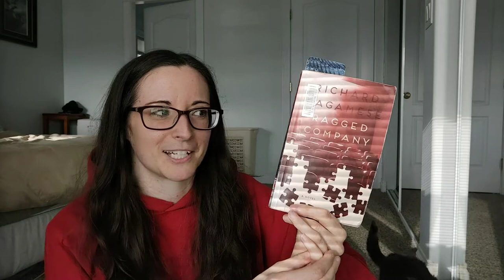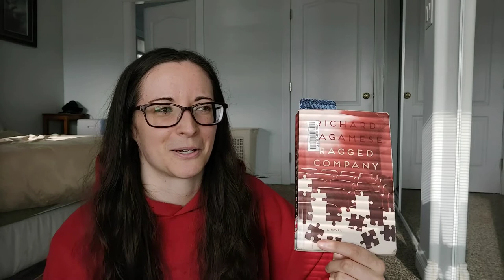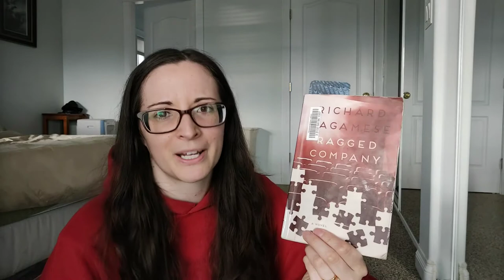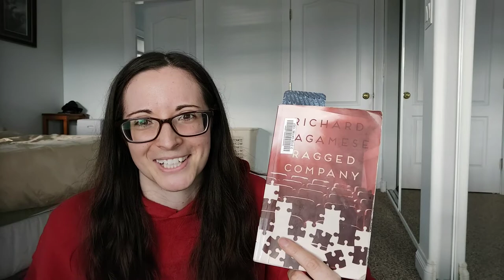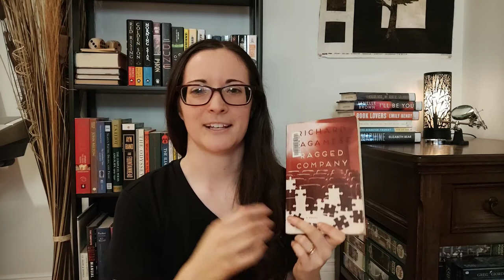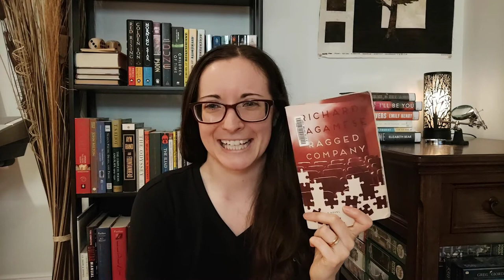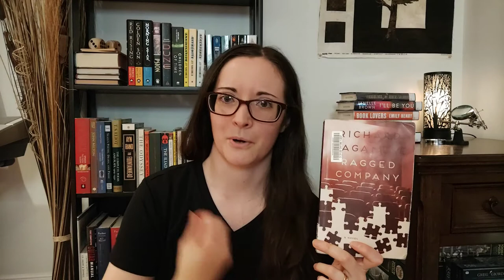This is not a vlog | Ragged Company (spoiler free) | Booktube Spin #5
This is a story about a girl who didn't finish reading a book. I hope you find it thrilling and informative.

For real though, this is a heartbreaking and beautiful read that I'm just not in the right state of mind for right now. I'm glad the Booktube Spin got me to read it, but I got about 3/4 of the way through before I decided to set it aside, perhaps permanently.